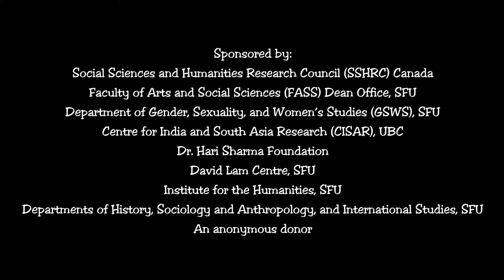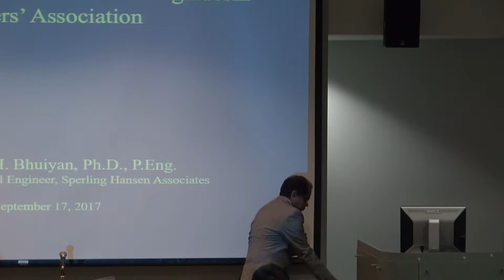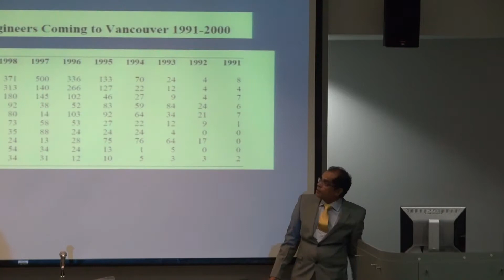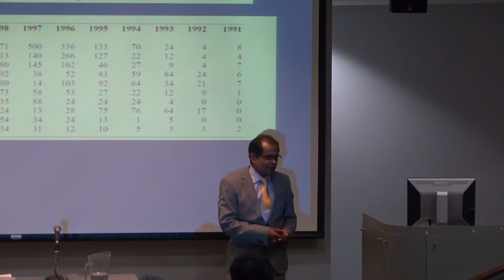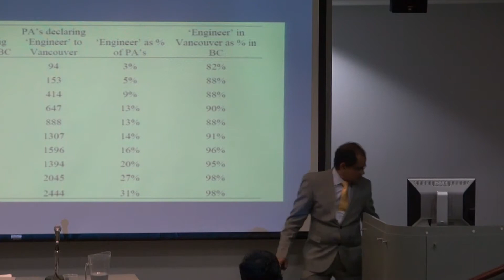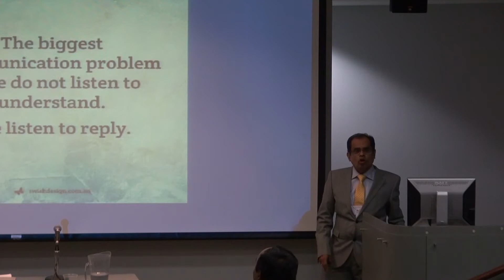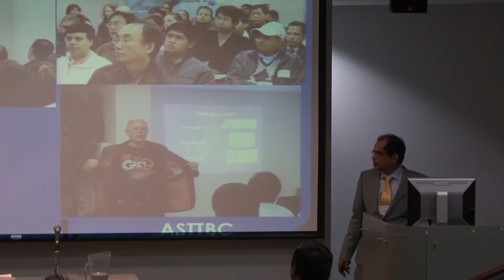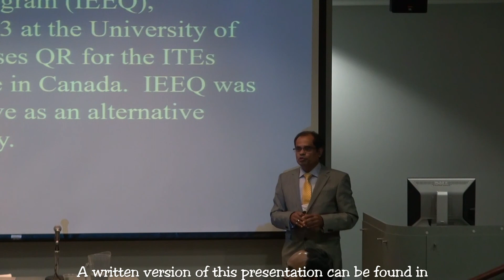Canada 150 Conference on Migration of Bengalis - Session 4, Iqbal Bhuiyan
A two-day conference to examine and document the history, settlement patterns and contributions of Bengalis to Canada, and BC in particular